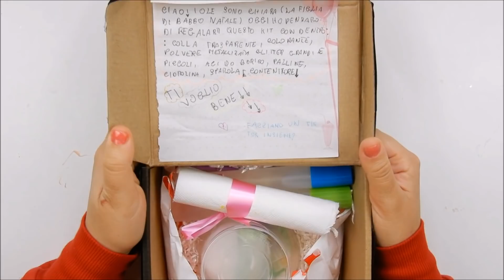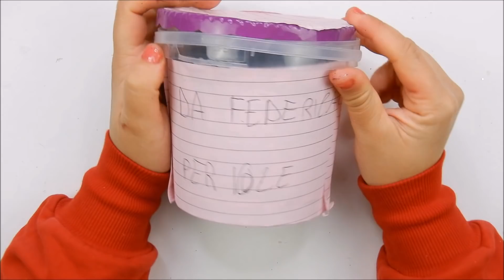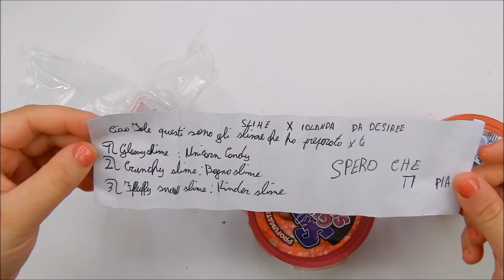SLIME REGALATI DAI FAN! COME SARANNO!?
CIAO RAGAZZI! OGGI APRO DOPO TANTO TEMPO GLI SLIME REGALATI DA VOI! VEDIAMO COME SONO

VIDEO NUOVI OGNI GIORNO ALLE 14:30

-MUSICAL.LY  @iolandasweets